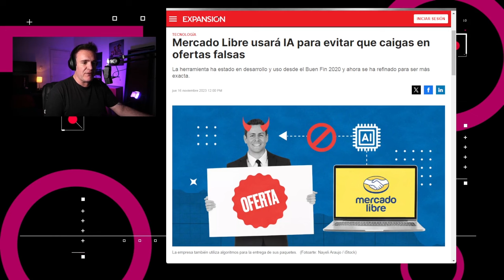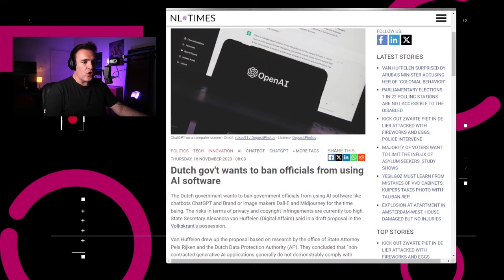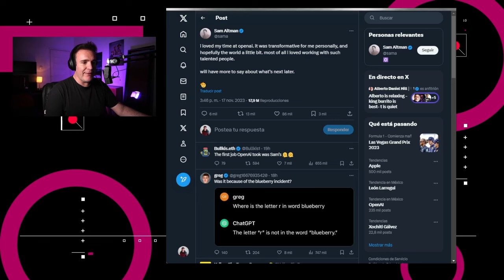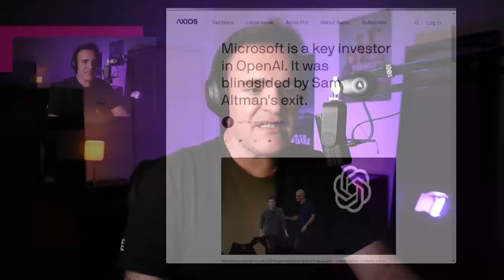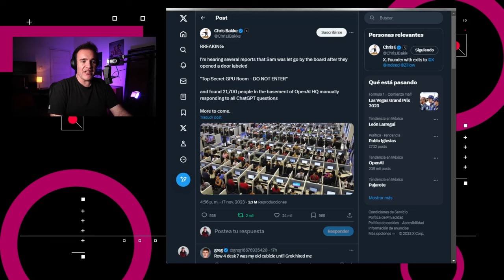Sam Altman sale de OpenAI - NTX 340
Cambios en la dirección de Open AI, Mercado Libre usa IAs para reducir ofertas falsas y la CDMX busca regular hospedajes en plataformas digitales.

Temas:

00:15 Mercado libre combate ofertas falsas
00:45 CDMX busca regular Airbnb
01:13 Holanda busca prohibir IAs generativas
01:37 X pierde anunciantes
02:11 OpenAI despide a Sam Altman
03:00 ¿Por qué sale Sam Altman de OpenAI?